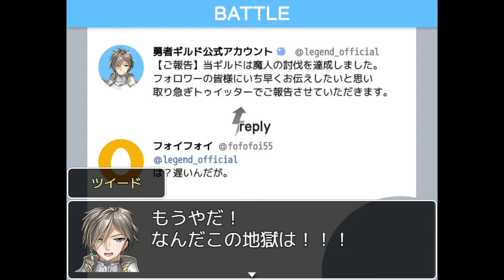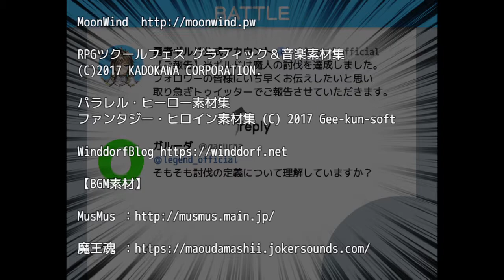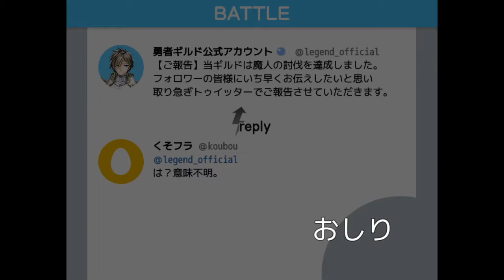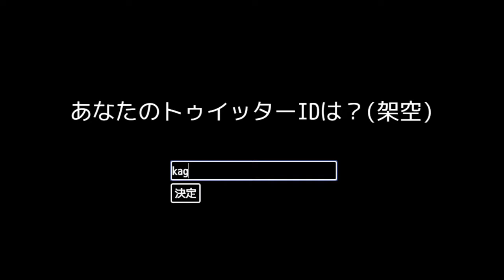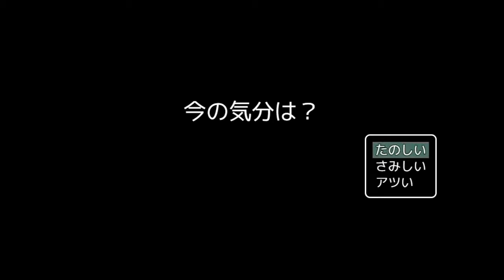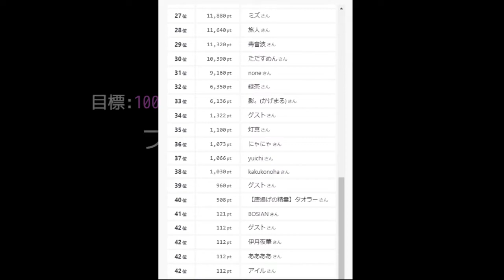クソリプと戦い続けた勇者の末路【勇者VSクソリプ】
アツいゲームだった。最終回なのにサムネ雑。
今回はくそいサイト/ただすめん様が制作したフリーゲーム『勇者VSクソリプ』を実況プレイ！

メンタルの弱い勇者がインターネットの魔物と戦うファンタジーアドベンチャーゲーム！（？）
完全にバカゲーです。